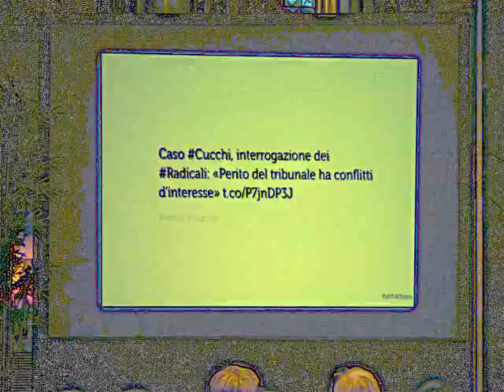Roma - 1-4 Novembre 2012 - XI Congresso Radicali Italiani - Annarita Digiorgio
Gianni Colacione intervista Annarita Digiorgio.

Artista: Lada Laika
Brano: LOST! (In the Valley of Shadows, Can You See The Light??)
Album: Rad Like Whoa EP, 2009.
Lic. CC: By-Sa